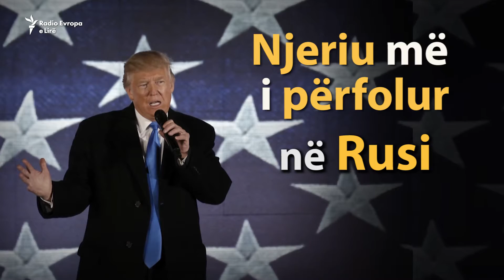Nga Rusia, me dashuri për Trumpin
Në janar, mediat ruse e kanë përmendur emrin e Donald Trumpin më shpesh se emrin e presidentit rus Vladimir Putin. Kështu thotë agjencia e lajmeve e Rusisë, Interfax. Por çfarë kanë thënë mediat ruse për presidentin e ri të SHBA-së?